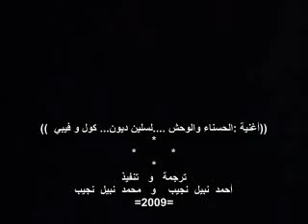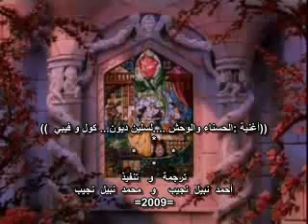سيلين ديون-الحسناء و الوحش-مترجمة.